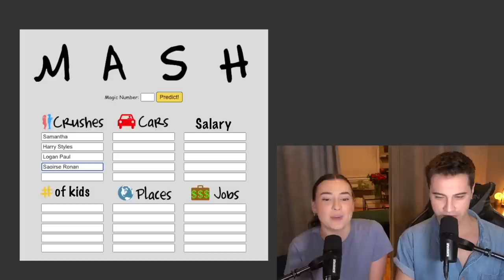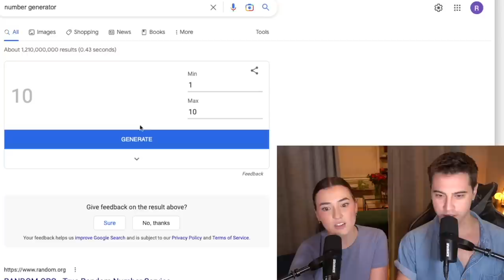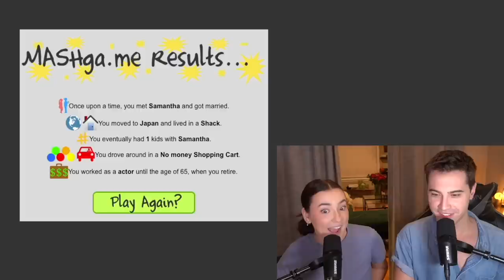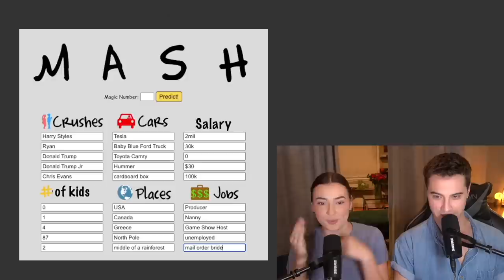Playing MASH As Adults!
WE DIDN'T KNOW WE'D HIT 100K TODAY!!!
We filmed this video just last night and BAM we're at 100K subscribers!

We hope you enjoy this completely unrelated video of us playing MASH! lol

Love,
Sam & Ryan